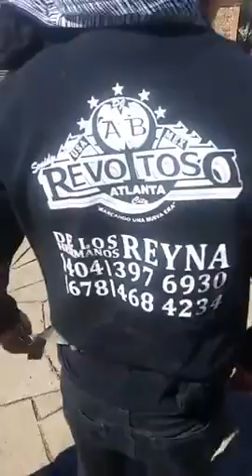Radio mojarra en El cerro de la bufa